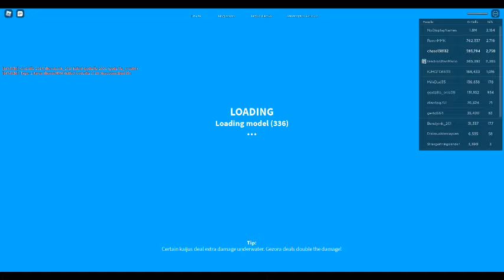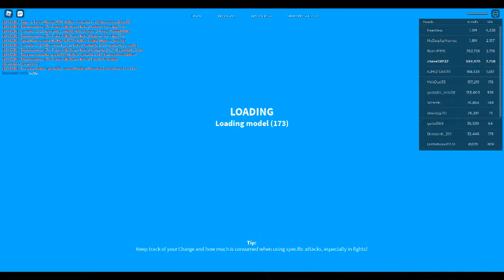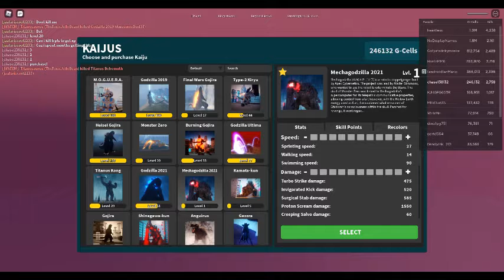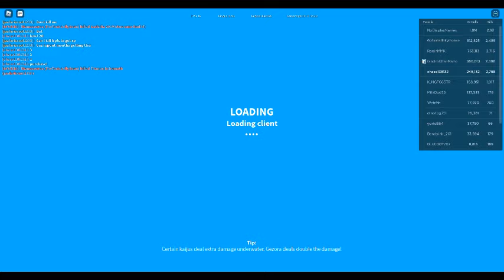Grinding for mechagodzilla 2021 + gameplay!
this is me grinding for mechagodzilla 2021 and playing as it!